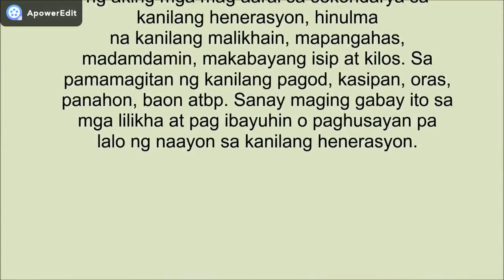Patakarang Piskal Baseball 2018 2019